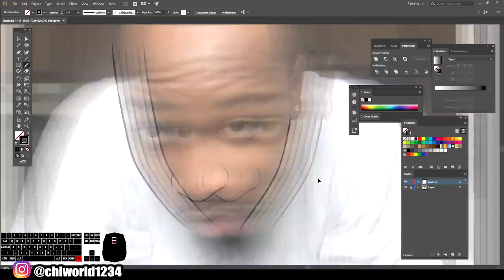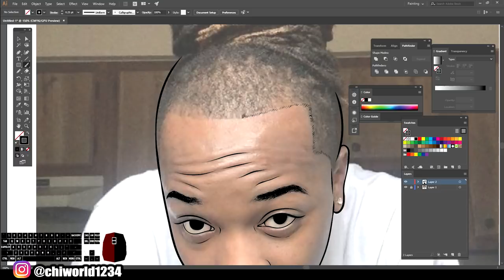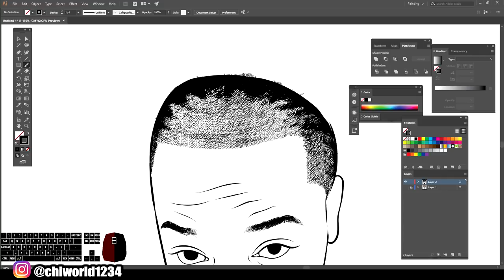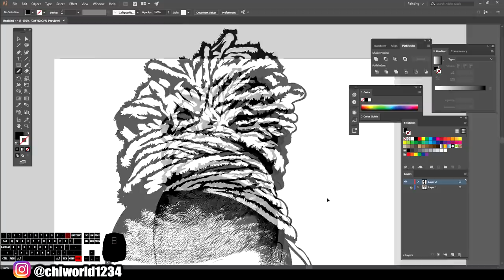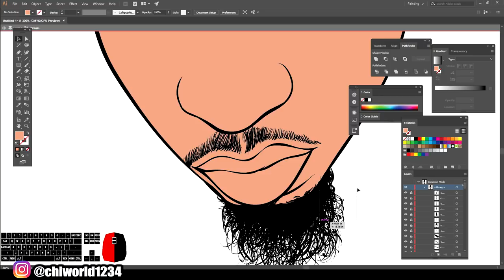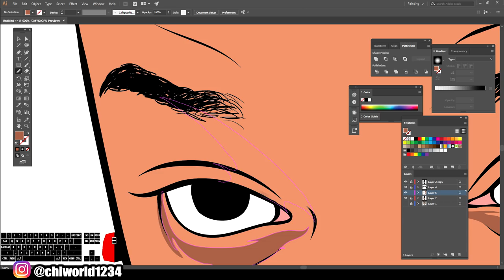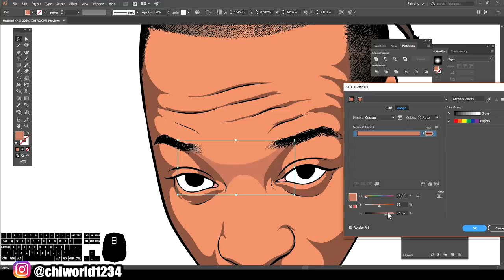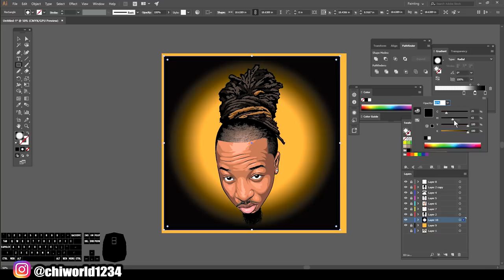How To Cartoon Yourself ! - SpeedArt ( ADOBE ILLUSTRATOR )